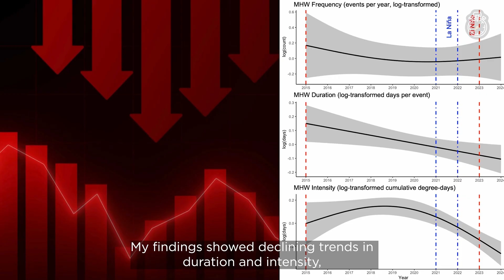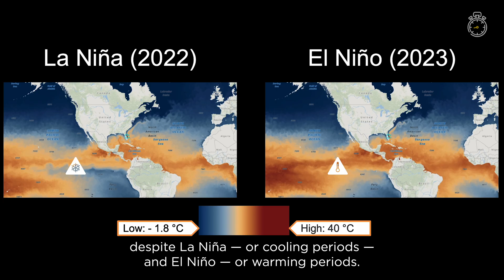How Seagrass Helps Coastal Ecosystems Thrive | UCF Research in 60 Seconds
Did you know that seagrass can help coastal ecosystems adapt as our planet continues to evolve? 🌱

Biology master's student Carla Perscky shares her research on how marine heatwaves have affected the ancient plants and why understanding environmental stressors can make an impact for generations.